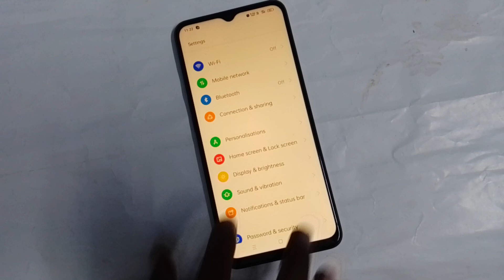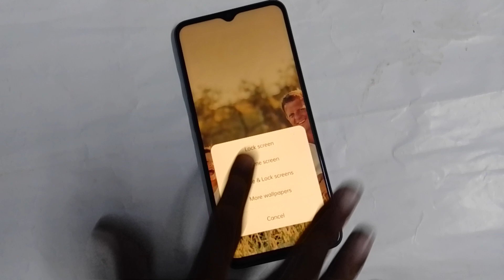Realme C20 wallpaper setting Realme C20 screen lock par wallpaper kaise set kare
how to change lock screen wallpaper infinix mobile |  how to set lock screen wallpaper realme phone |  how to change home screen wallpaper |  how to use theme setting |  realme mobile mein wallpaper kaise set karte hai